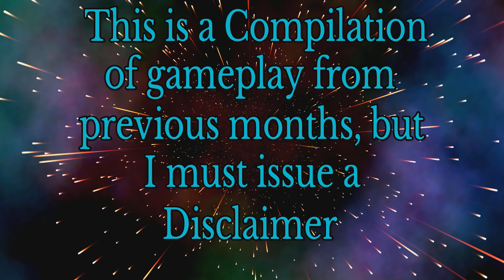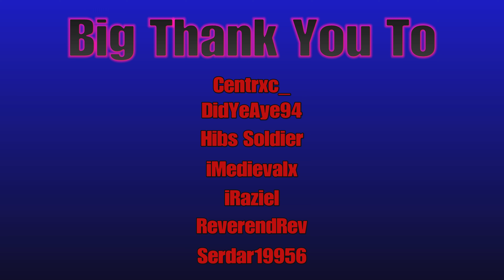CLIP COMPILATION - Apex Legends / PUBG / Warzone / Rocket League (PS5)